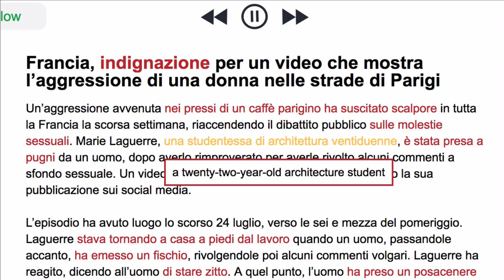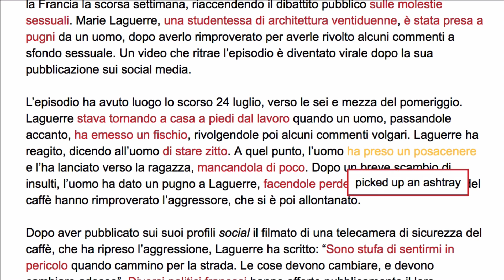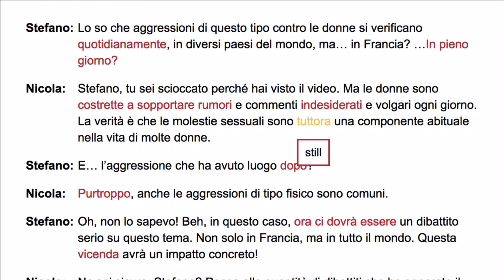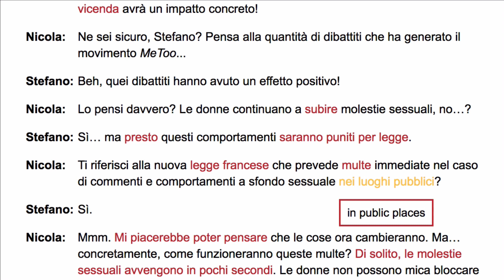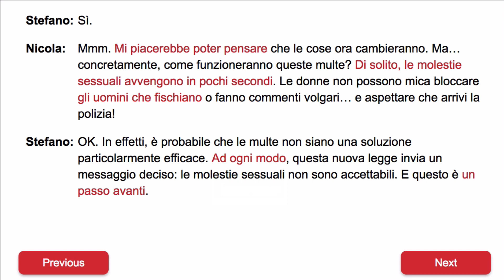Video che mostra l’aggressione di una donna diventa virale (Aug 2, 2018) News in Slow Italian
News in Slow Italian is a weekly podcast designed to help you learn Italian while listening to the news.

This is the News in Slow Italian free story of the week for August 2, 2018 – A video of a woman attacked on the street in Paris goes viral and reignites the national discussion on sexual harassment.

All of our original content is made to stimulate Italian listening comprehension.

For more News in Slow Italian, including the full episode sampled here, go